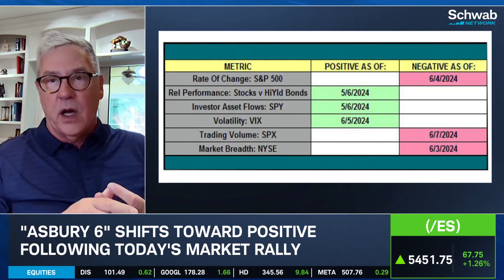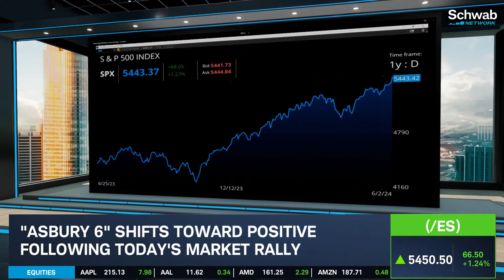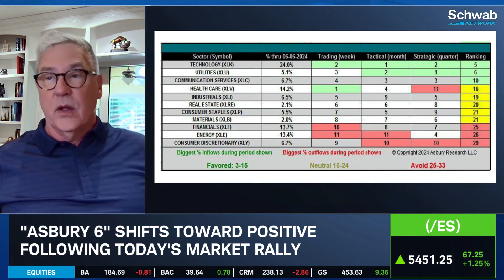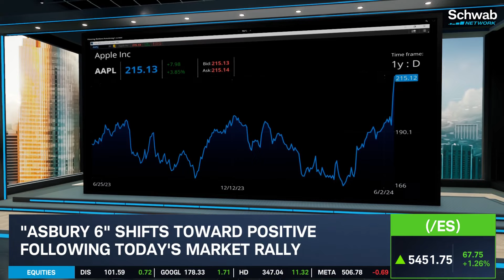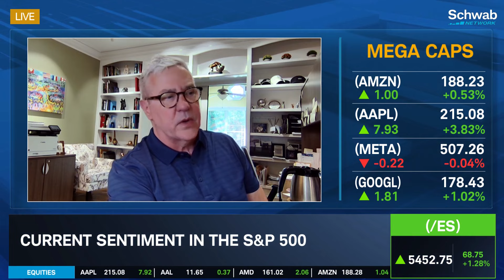“Asbury 6” Shifts Toward Positive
The “Asbury 6” shifts toward the positive following today’s market rally. John Kosar discusses this and highlights the best ranked sectors which include technology, utilities, and communication services and the worst ranked sectors including discretionary, energy, and financials. He then goes over current sentiment in the S&P 500. Tune in to find out more about the stock market today.